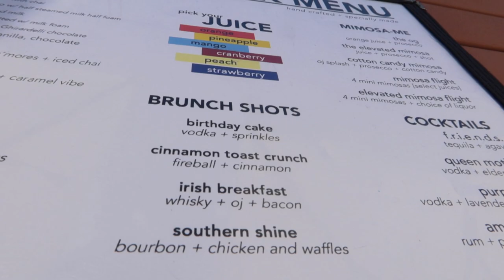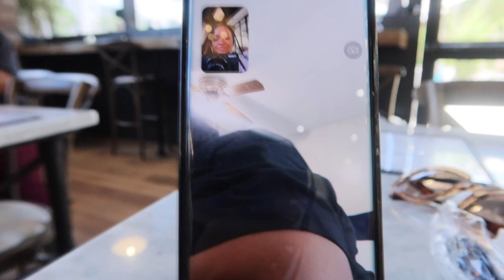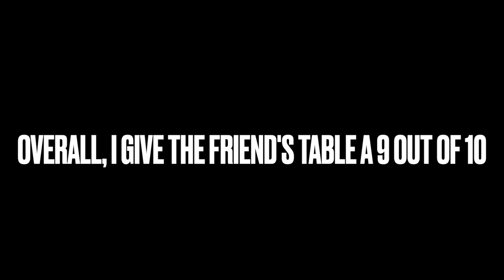The Friend's Table | Solo Date VLOG | Brunch & the Big 40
Hey Healthy Living Fam,

My name is Z (for short) and I'm on a healthy lifestyle journey now that my beautiful daughter has left the nest and gone to college.  It's ALL ABOUT ME time starting off with getting healthy, losing weight, having fun, and much, much more,  and I'm sharing my journey with the world.. Check it out and I hope you enjoy!!!